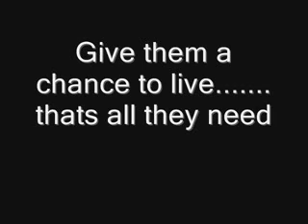The saddest Video you will ever see AFRICAN children starving to DEATH